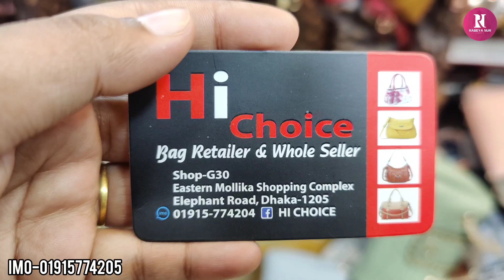নিউ ডিজাইনার ছোট,বড় সাইজের সুন্দর সুন্দর লেডিস ব্যাগ কিনুন/New design ladies bag collection.